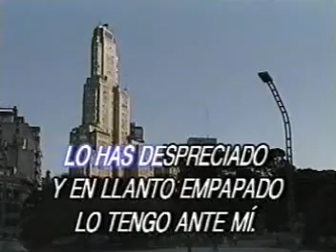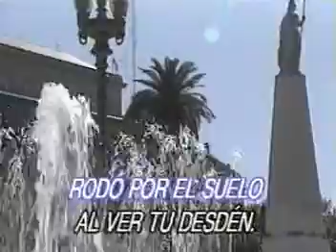KARAOKE EL PAÑUELITO TANGO